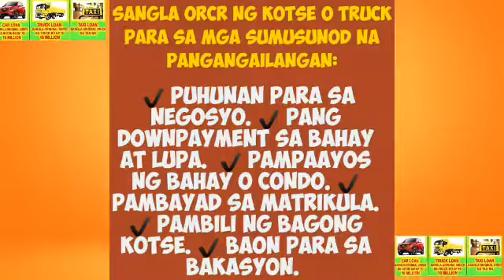Sangla OR/CR ng kotse o truck, para sa mga pangangailangan.